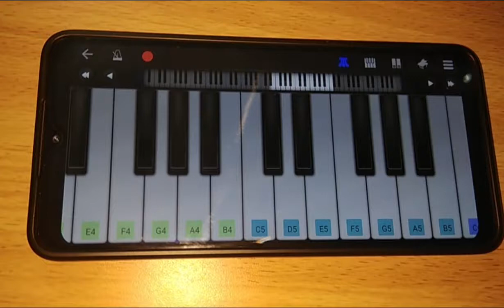Alan Walker Faded | Walkband Piano Tutorial | Swarga Music & Entertainment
[Verse 2]
See Alan Walker Live
Get tickets as low as $24
[Pre-Chorus]

Welcome to Swarga Music & Entertainment, your one-stop destination for the latest music and entertainment content : join us as we explore behind of our dynamic music label, show casing talent artists and exciting projects. Stay tune for music videos, piano tutorial, guitar tutorial, multi synth tutorial and entertainment videos shorts, that will keep you entertainment and inspired.Subscribe now to never miss a beat from Swarga Music & Entertainment !